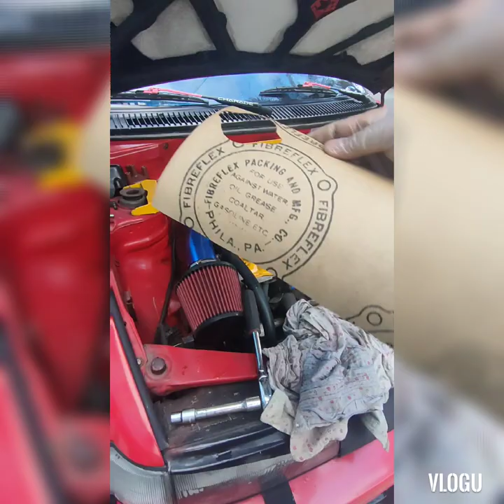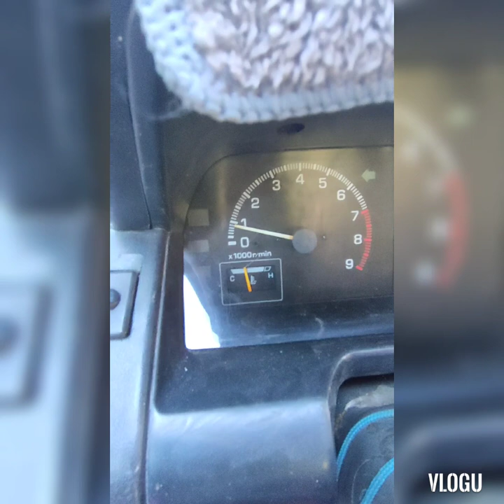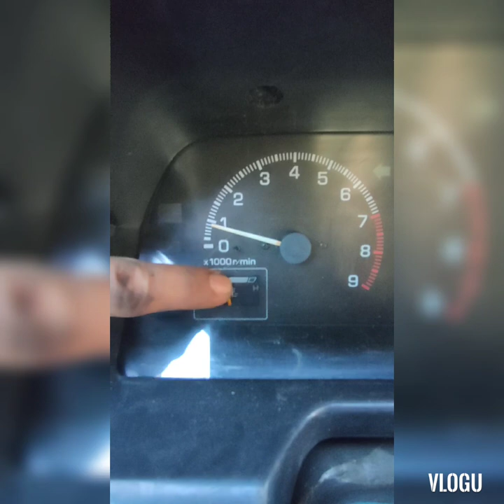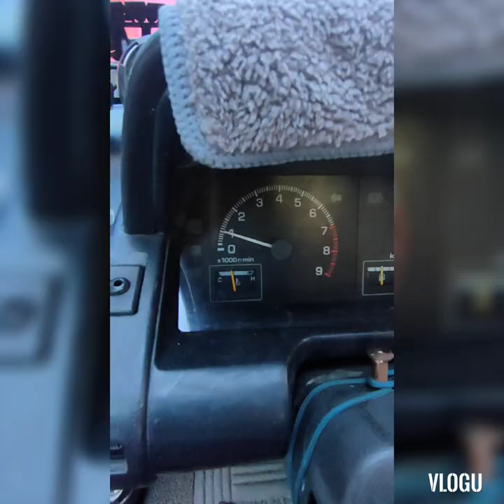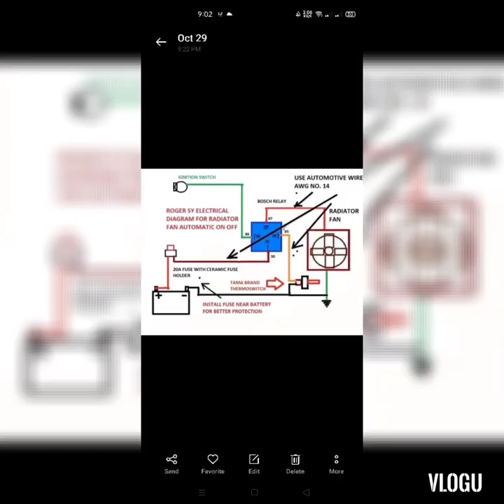DIY restoration of automatic radiator fan and installation of thermostat for daihatsu CHARADE..